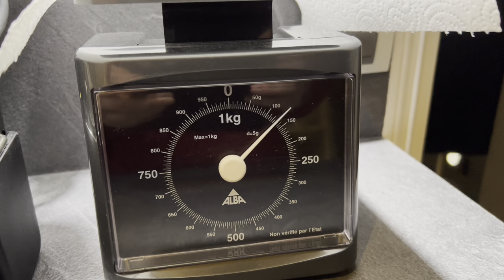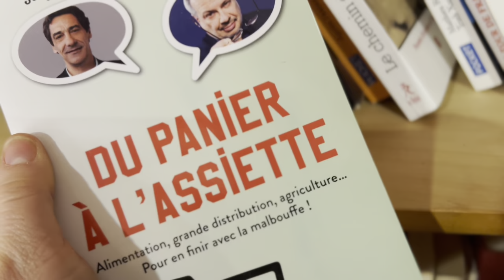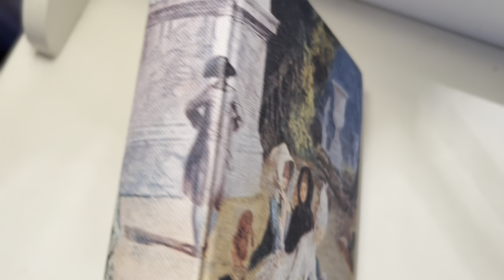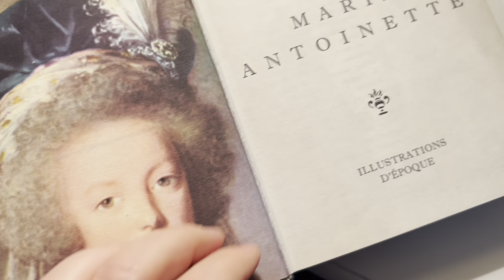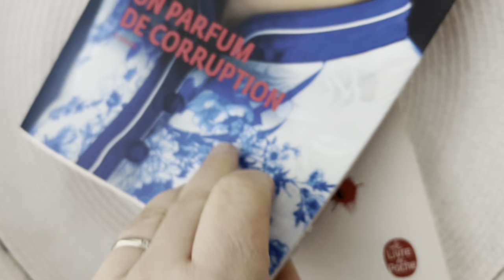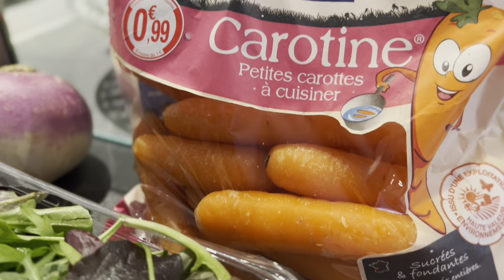ШОПИНГ. Мой РЕЖИМ. РЕЦЕПТ ИЗ КИНОА. Уютный ДОМ. СУП-ПЮРЕ.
Оладушки, или котлеты, или галеты…..
Вчера пробовали этот классный рецепт из киноа.

Все просто :
1. Отварить Киноа (в Сторис показываю как) нужно  125 гр

2. Два маленьких кабачка

3. 1 морковь 🥕

4. 50 гр панировочных сухариков

5.  Одно яицо

6. Один зубчик чеснока

7. Травы, соль, перец по вкусу.

Все натереть, смешать, и в духовку на 180 градусов, 20 минут.

Приятного аппетита

Киноа — это псевдозлаковая культура, которая не содержит глютена. Ее зернышки напоминают гречневую крупу. По цвету она может быть черной, бежевой или красной и даже фиолетовой. Родина этой крупы — Южная Америка. У индейцев киноа была основой их питания, зерна этой крупы считались священными.

Польза киноа: БЖУ, калорийность, свойства

не содержит глютен;
имеет низкий гликемический индекс;
богата фосфором, кальцием, калием, цинком, железом, содержит витамины группы В;
содержит высокое содержание клетчатки, а также белка (намного больше, чем в пшенице, ячмене и рисе);
содержит значимое для круп количество растительного жира — более 6% сухого веса.